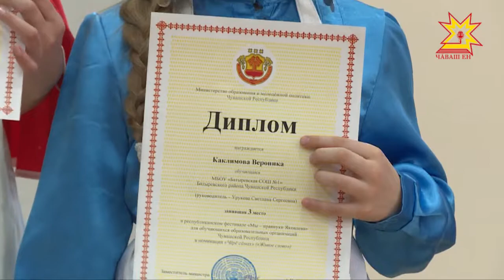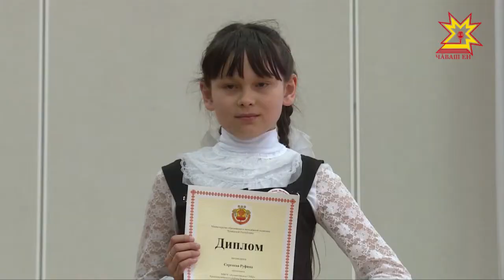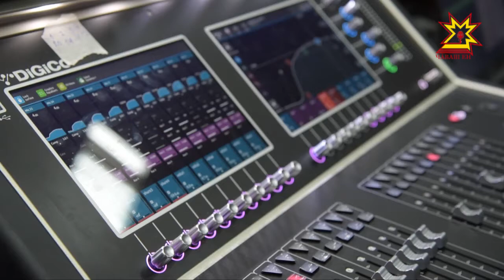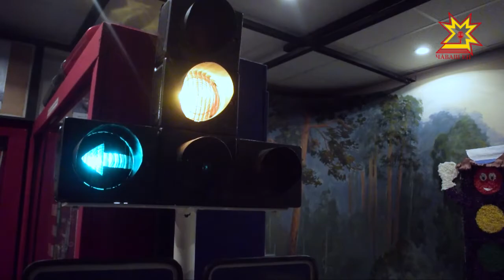Акилбупсер. Выпуск 14.05.2018